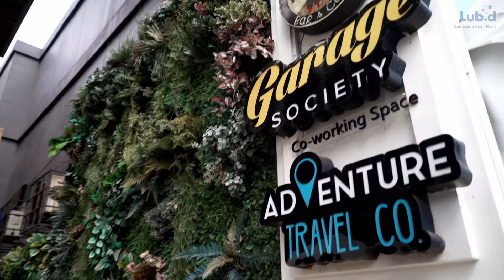Lub d Cambodia Siem Reap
Today with 5dayswithlubd is taking you to the charming Siem Reap, Cambodia. Here, there's a lot more to the city than just temples and Pub street. Let's see the version of Siem reap in Lub d's style!

🎥Video credit: Caveman Productions